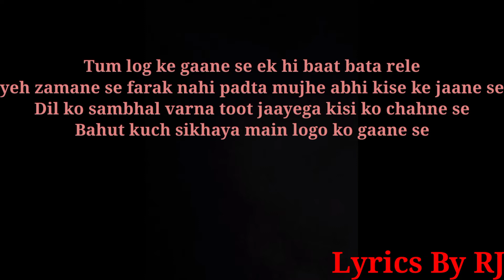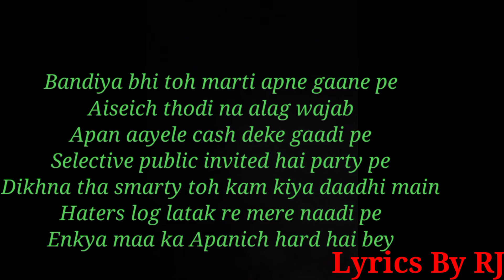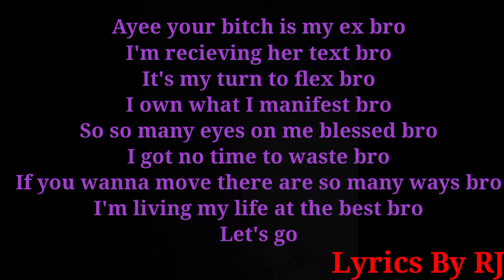WHAT CAN I DO LYRICS - Emiway Bantai Official music lyrics video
Hello guys🙏🙏

Welcome to Lyrics By RJ channel

here all music lover get latest music song,album
lyrics

and share to your all friends and family.

About Song

Published: Jan 30, 2021 | Updated: Jan 30, 2021

What Can I Do Lyrics: The song is sung by Emiway Bantai, and has music by Flamboy while Emiway Bantai has written the What Can I Do Lyrics. The music video of the What Can I Do song is directed by Canfuse.